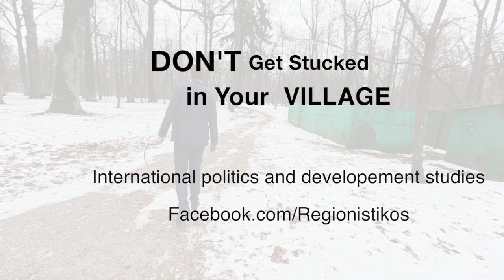Don't get stucked.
Last promotional video of International politics and development studies, Department of Regional studies, Vytautas Magnus University, Kaunas, Lithuania.